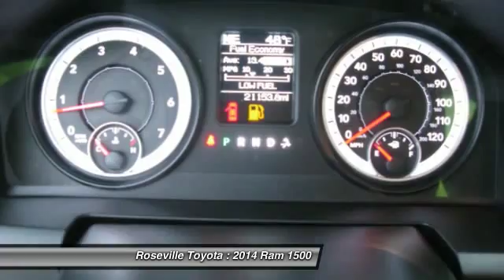2014 Ram 1500 Roseville CA 119546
2014 Ram 1500  - $28999

Roseville Toyota
700 Auto Mall Drive

4WD ABS brakes Alloy wheels Compass Electronic Stability Control Heated door mirrors Illuminated entry Low tire pressure warning Remote keyless entry and Traction control. If you've been yearning to get your hands on just the right 2014 Dodge Ram 1500 well stop your search right here. This great truck is the one owner gem that is certain to impress. The proven work ability of this trusty Ram 1500 is sure to make it a favorite among our more educated buyers.